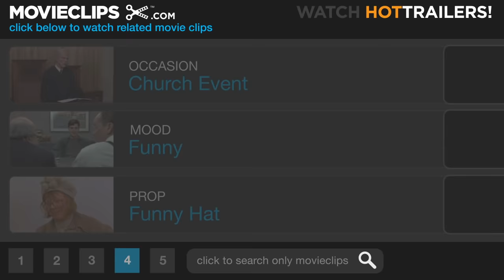I Want the Knife - The Golden Child (4/8) Movie CLIP (1986) HD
CLIP DESCRIPTION:
Kee (Charlotte Lewis) takes Chandler (Eddie Murphy) to a Buddhist temple to request the sacred dagger.

FILM DESCRIPTION:
Eddie Murphy followed up his Beverly Hills Cop success with this fantasy adventure that plops him right into the land of Ray Harryhausen and Indiana Jones. The plot revolves around a God-like youngster (J.L. Reate) known as a "golden child," who has been sent to Tibet to bring the gift of compassion to humanity. But the devil isn't idle, sending his emissary, Sardo Numspa (Charles Dance) to kidnap the golden child. Sardo absconds with the child and takes off to Los Angeles. In L.A., a beautiful Tibetan priestess named Kee Nang (Charlotte Lewis) seeks out Chandler Jarrell (Eddie Murphy), a social worker and self-styled "finder of lost children." She tells Chandler he has been chosen to rescue the magical child from the devil and save the world from evil. Before Chandler can let go of his first riposte, he finds himself holding a magic dagger, following a sacred parakeet, and under-going several trials by fire. He also falls in love with Kee Nang, who at one point in the film has to be brought back from the dead.

CREDITS:
TM & © Paramount (1986)
Cast: Eddie Murphy, Victor Wong, Charlotte Lewis
Director: Michael Ritchie
Producers: Dennis Feldman, Edward S. Feldman, Charles R. Meeker, Richard Tienken, Robert D. Wachs, Gordon A. Webb
Screenwriter: Dennis Feldman